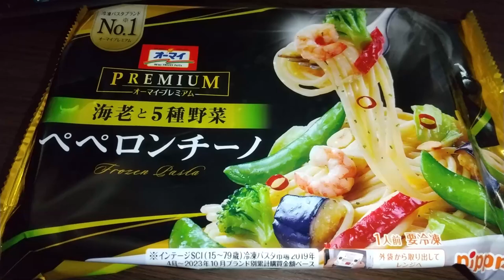YMDD 23 オーマイプレミアム：海老と5種野菜ペペロンチーノ